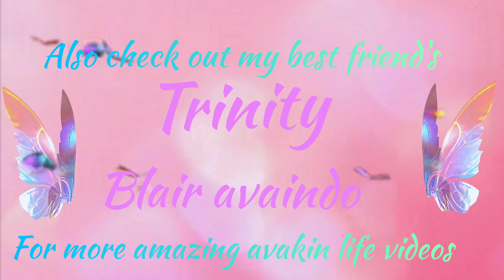Avakin life music 🎵video Girls 🎼👠🛍️💄